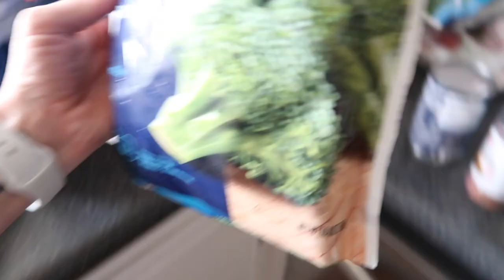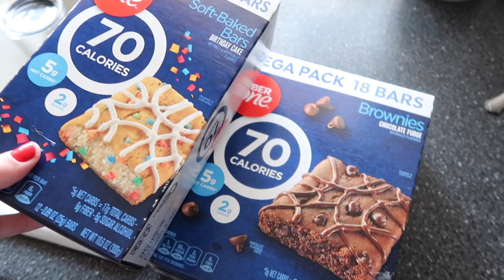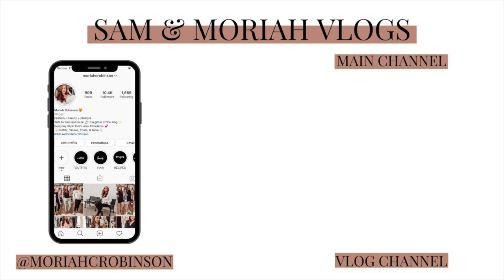4TH OF JULY BAKING, DOUG CUDDLES, & A GROCERY HAUL! | Sam and Moriah Vlogs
4th of July Baking, Doug Cuddles, and a Grocery Haul!

-VIDEO MENTIONS-
Leopard Mask
Nail Color- Essie Gel Couture, Rock the Runway
Studded Sandals
Gold Bangles
Gold Bangles (more affordable)
Jean Shorts
Studded Jacket
Cover Up

Cherry-Pineapple Dump Cake Recipe
Dump 1 can of cherry pie filler and 1 can of crushed pineapple into a dish, mix. Top with yellow cake mix and 1.5 sticks of butter cut up. Cook of 350 for 45min-1hr!
Serve with vanilla ice cream!

-MUSIC USED-
Music | Shine by Declan DP